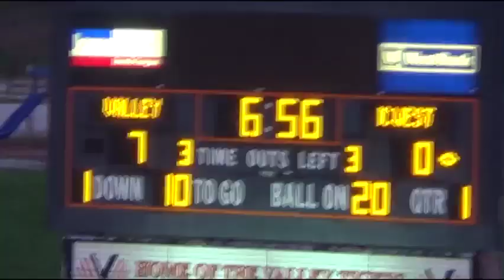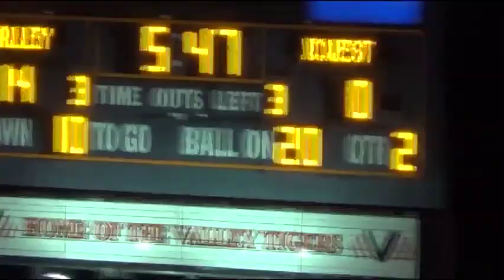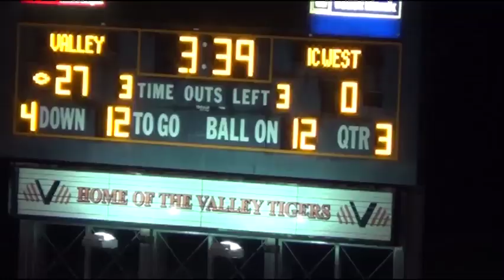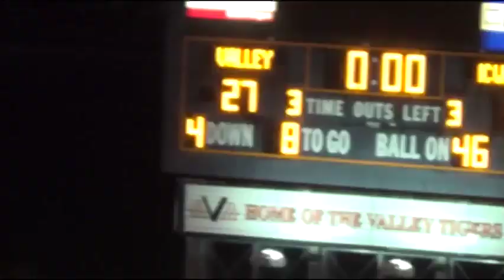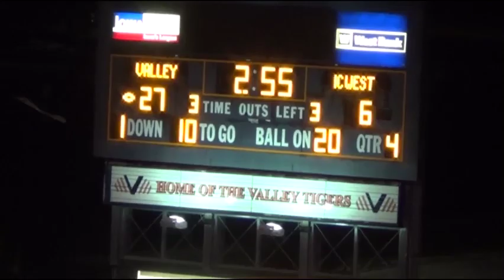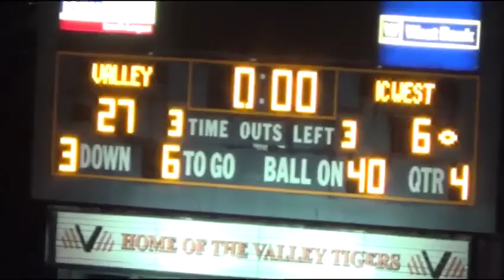Valley 2014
Week 2
West 6
Valley 27